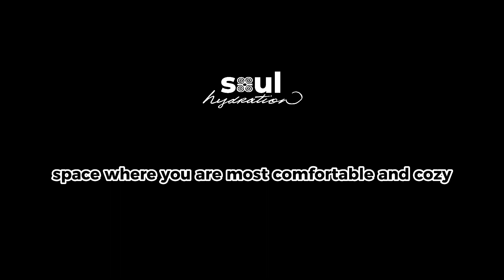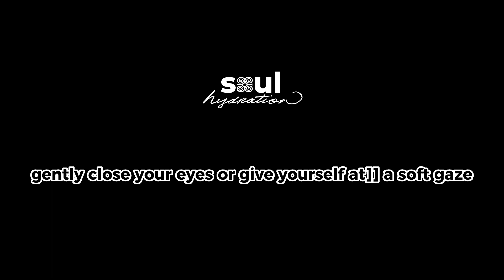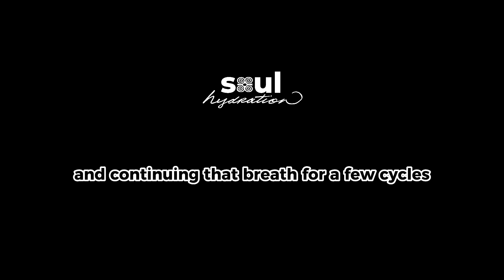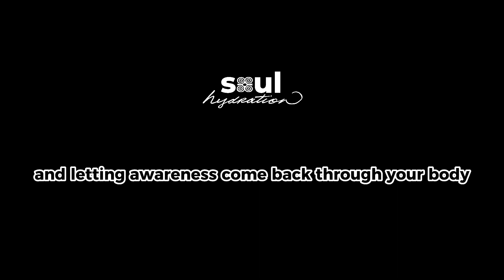Lo-fi Meditation For Stress Relief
Hydrate your nervous system with this cleansing meditation infused with lo-fi beats.

This meditation guides you through preparing the way to live a stress free life and honoring each level of yourself. Take a moment and embrace ease, calm and reflection with this affirming and reflective meditation.